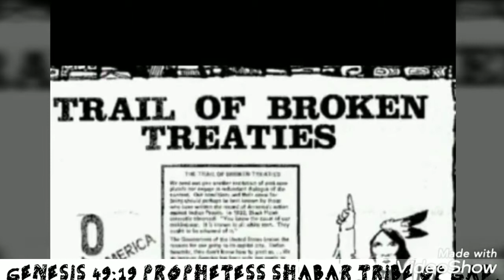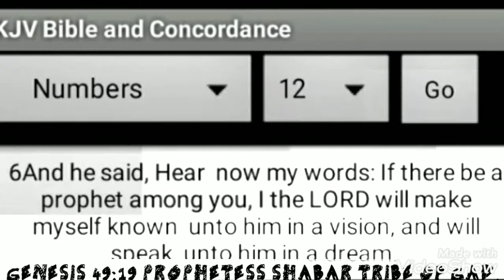PROPHESY ANTIOCH.PROPHECY 1619.PTESS SHABAR TRIBE OF GAD.WW3.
PROPHESY ANTIOCH.PROPHECY 1619/2019 HEBREW ISRAELITES.PTESS SHABAR TRIBE OF GAD.WW3.